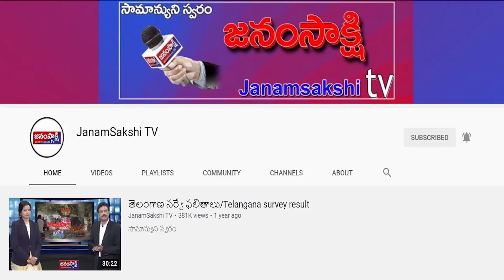ధూవరులను ఆశీర్వదించిన చింతలపూడి నియోజకవర్గం మాజీ శాసన సభ్యులు ఘంటా మురళి రామ కృష్ణ | Janamsakshi tv